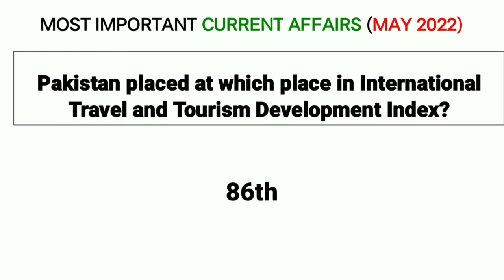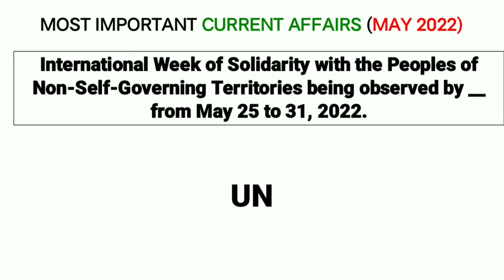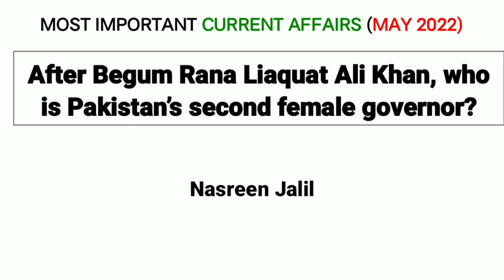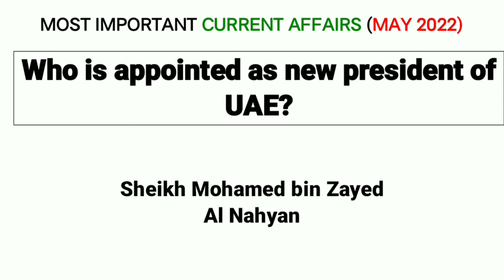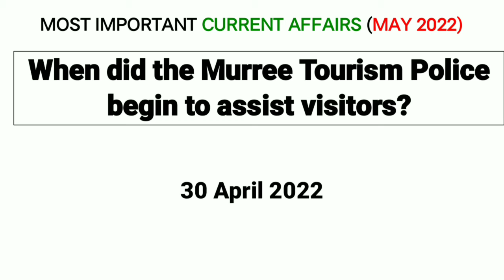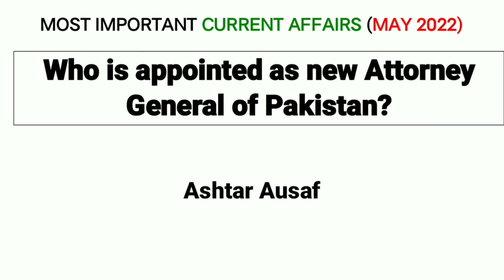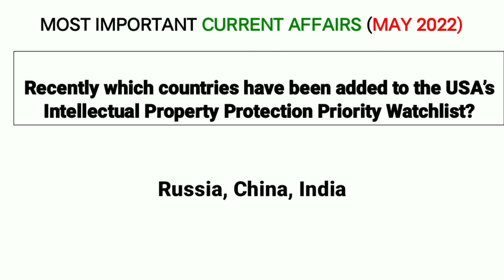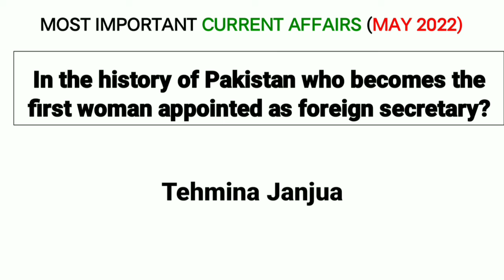CURRENT AFFAIRS MAY 2022 | CURRENT AFFAIRS MCQS 2022 BY INTENSIVE STUDY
other queries about this video:
1: daily current affairs
2: current affairs 2022
3: current affairs today
4: daily current affairs in hindi
5: monthly current affairs may 2022
6: Current affairs may 2022
7: today current affairs
8: current affairs live
9: Pakistan current affairs may 2022
10: pakistan current affairs
11: Pak current affairs may 2022
12: most important current affairs
13: Current affairs mcqs 2022
14: World current affairs 2022